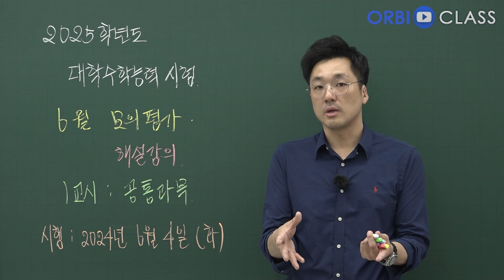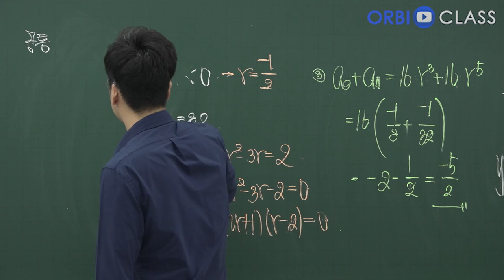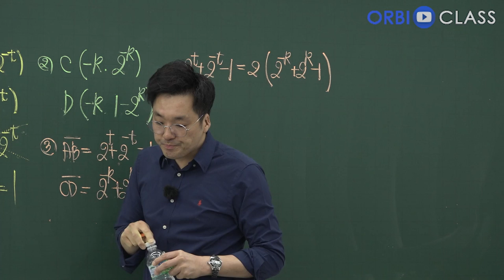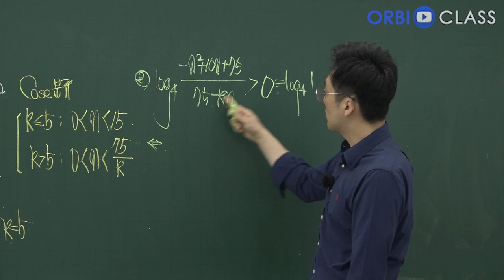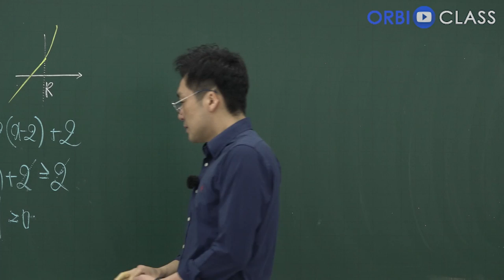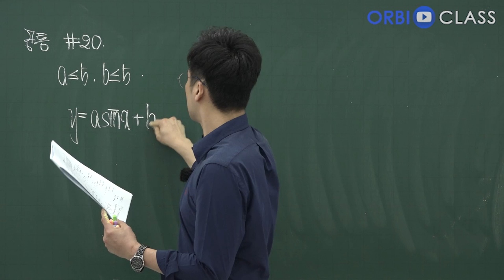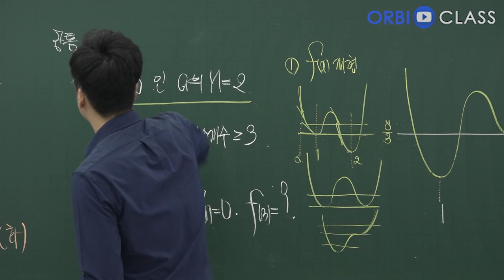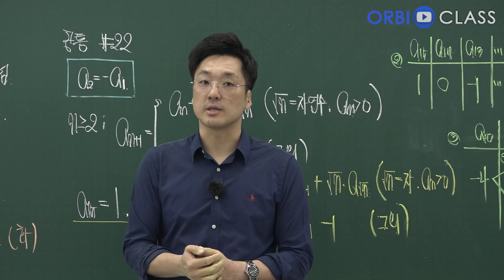[오르비 클래스] 2025학년도 대학수학능력시험 06월 모의평가 해설강의 1교시 공통과목 해설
[무료] 025학년도 대학수학능력시험 06월 모의평가 해설강의